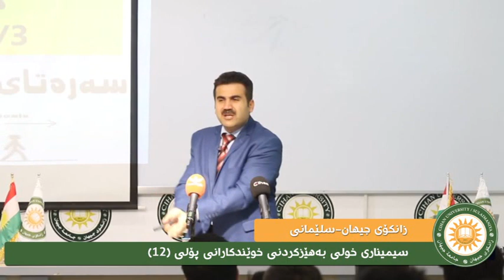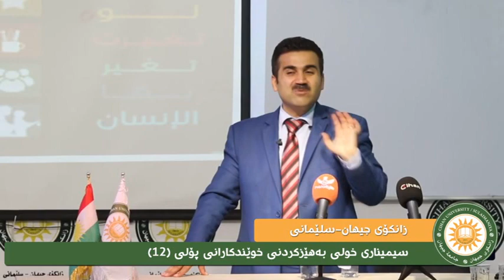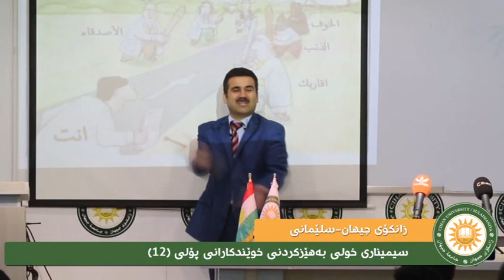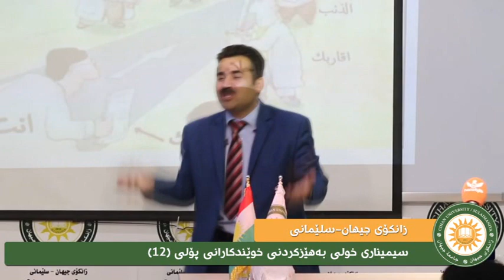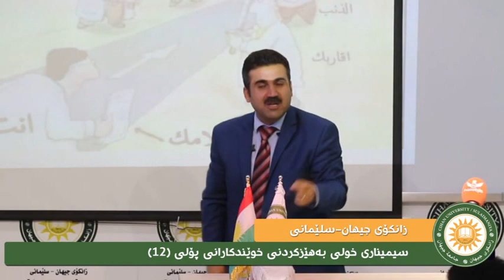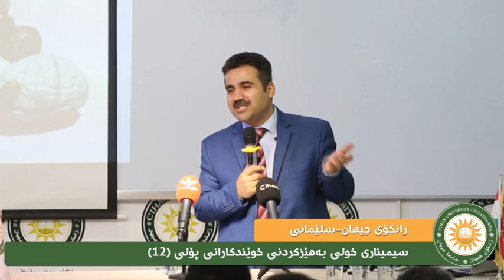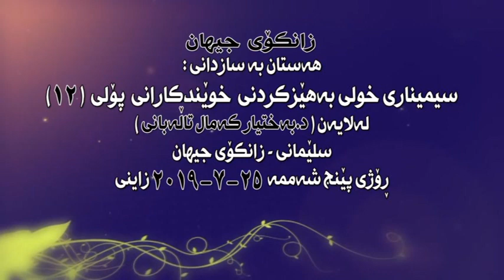دكتۆر به‌ختياركمال تاڵه‌بانى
سيمينارى خولى به‌هێزكردنى پۆلى (12)
زانكۆى جيهان-سلێمانى